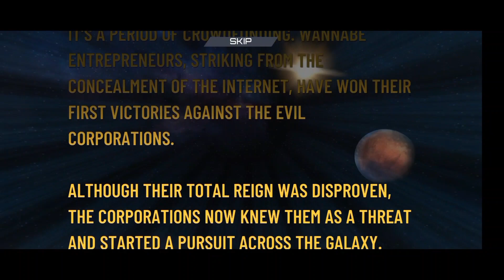Goat Simulator Waste Of Space Goat | Explore Space with Funny Goat (اردو/हिंदी)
Watch goat simulator gameplay Waste Of Space part 1 with commentary in (اردو/हिंदी) and let's have some laugh & fun. Goat Simulator is the ultimate fun game for kids. Goat Simulator is all about causing as much destruction as you possibly, as a goat. You no longer have to fantasize about being a goat.

Welcome to Bakra Gamerz, on this gaming channel, you'll find a mix of games, gameplay videos, reviews, walkthroughs with COMMENTARY and much more. Our goal is to create entertaining and engaging content that keeps you coming back for more. Your gaming arena begins here, Join us on this thrilling gaming journey.